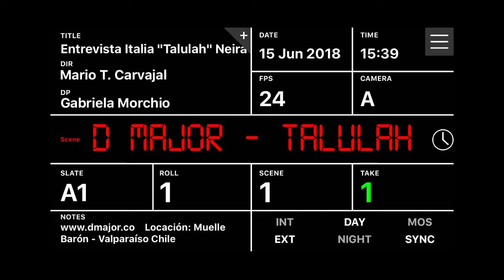Talulah Neira y su música frente a la violencia hacia la mujer.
Talulah Neira, compositora chilena, cantante de Reggae, productora musical y docente, es entrevistada en exclusiva para DmajorFilms por Gabriela Morchio.

Talulah Neira además de además de mostrarnos su nueva canción “No Me Hagas Daño“, nos habló de su papel como mujer frente a la sociedad y cómo su obra musical refleja una profunda preocupación por los temas femeninos, particularmente en lo que se refiere a la violencia hacia la mujer, el abuso y la desigualdad de géneros.